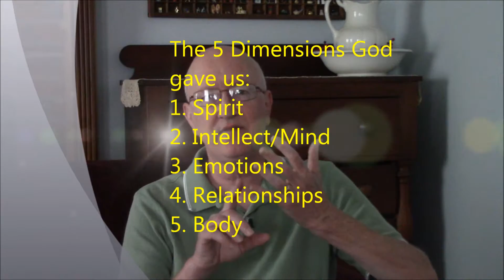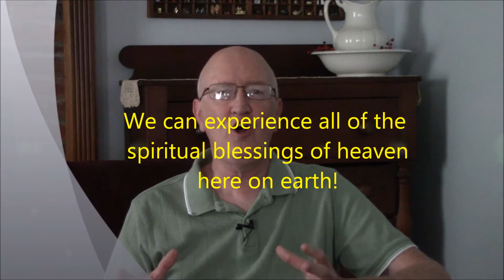Driving Through Heaven Book Introduction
Mark Gardner's personal introduction to his book, Driving Through Heaven. Includes why he wrote it and what you'll learn about living in God's kingdom on earth to experience more of the Abundant Life that Jesus promised.

This is the most comprehensive book on Christian living available, next to the bible. Includes 500 biblical references. 270 pages in 60 short, easy-to-read chapters.